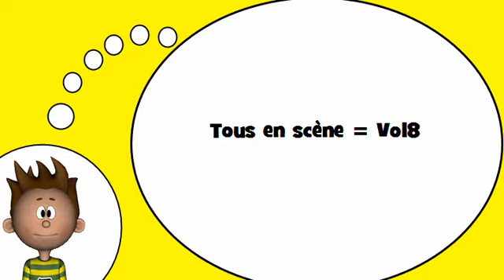Me encanta el francés = Los verbos # 8